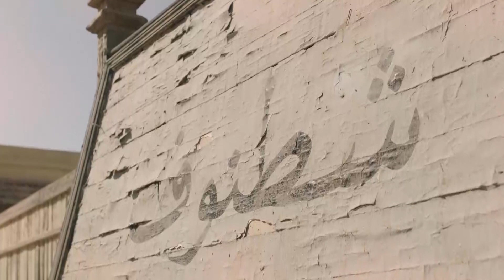BEDON ZEKR ASMAA EPS 03 | مسلسل بدون ذكر اسماء الحلقة الثالثة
يسلط المسلسل الضوء على الحياة السياسية والاجتماعية في مصر في الثمانينات، خاصة الازدهار الملحوظ خلال تلك الفترة للتيارات الإسلامية، من خلال قصة ارتباط نوارة بمعتمد الذي يعود من السعودية محملا بأفكار دينية غريبة، في الوقت الذي يبدأ فيه عاطف استغلال تقربه لمديرة إحدى المجلات الفنية في تحقيق غايته، وكيفية ولادة القيادات السياسية الحالية بأفكارهم ومبادئهم المختلفة.
ﺇﺧﺮاﺝ: تامر محسن (مخرج)  حسام علي (مخرج منفذ)
ﺗﺄﻟﻴﻒ: وحيد حامد (مؤلف)
طاقم العمل: روبي  حورية فرغلي  أحمد الفيشاوي  وليد فواز  فريدة سيف النصر  عبدالعزيز مخيون